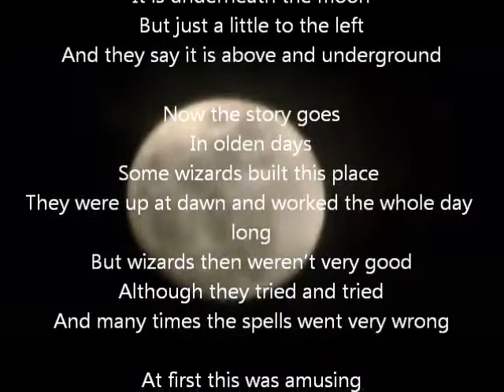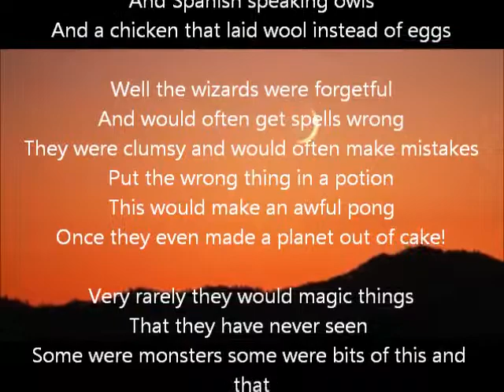The Cheese and Onion Zoo - Teaser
Would you like to know a secret?
I believe it to be true
Of a place that will amaze and will astound
It is underneath the moon
But just a little to the left
And they say it is above and underground